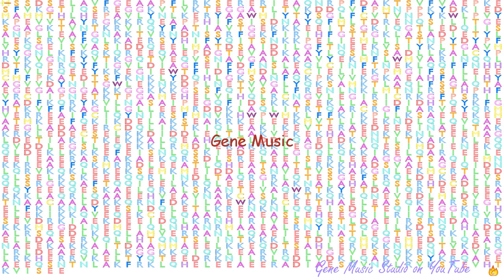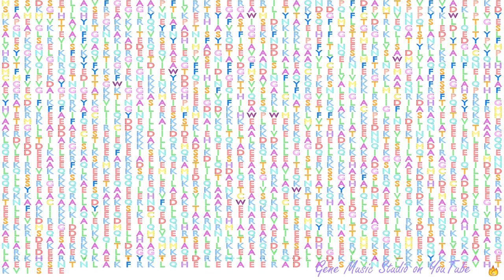Gene Music using Protein Sequence of MYH2 "MYOSIN, HEAVY CHAIN 2, SKELETAL MUSCLE, ADULT"